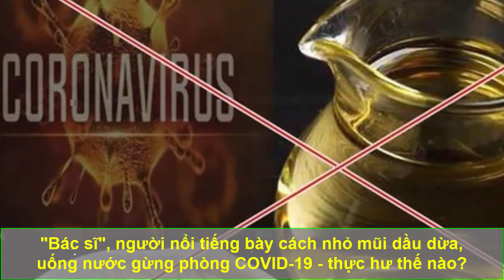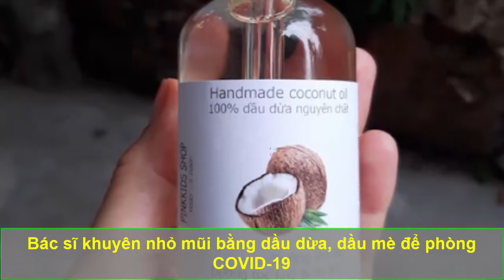Bác sĩ Nhật chỉ ra 3 món ăn có tác dụng chống virus, tăng miễn dịch mạnh trong mùa dịch